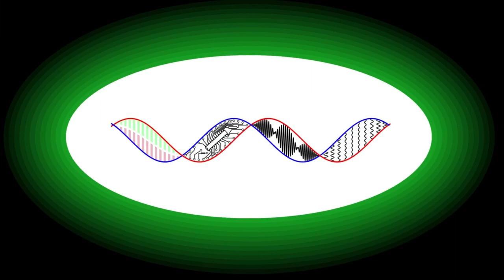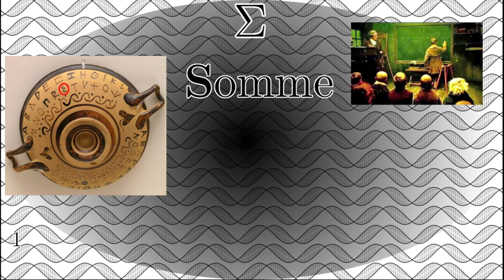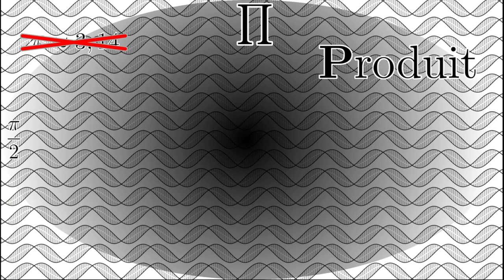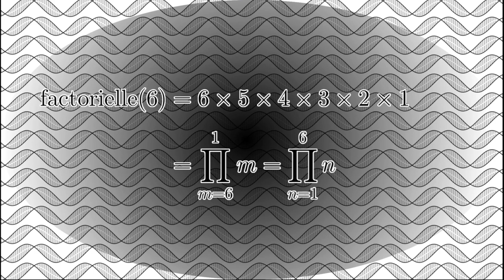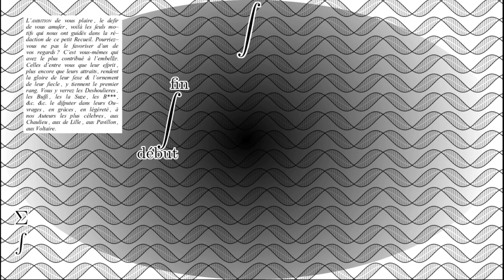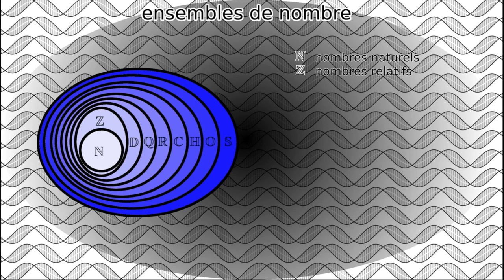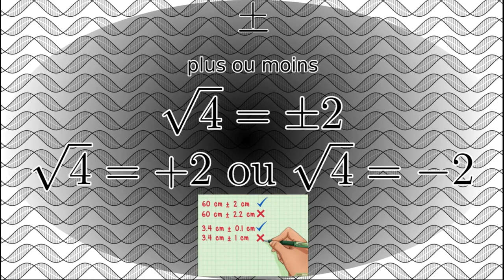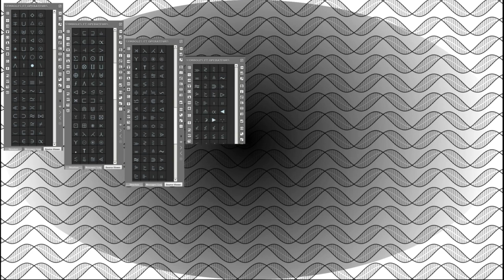D'où viennent ces 10 (autres) symboles mathématiques ?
Les mathématiques utilisent tout un tas de symboles qui sont pour certains spécifiques, et qui pour d'autres utilisent des symboles déjà existant pour leur attribuer une nouvelle signification. Mais les mathématiques sont devenus dans nos sociétés modernes indispensables, pour prédire les évolutions de la météo, de la propagation d'une maladie ou bien pour créer les effets spéciaux qui inondent les films que nous regardons.
Je vous invite donc à découvrir l'histoire derrière l'origine et la création de 10 autres symboles mathématiques.

Extraits vidéos :
Annihilation (2018)

0:00 Générique
0:19 Introduction
1:02 le lemniscate (infini)
1:48 le Sigma (la somme)
3:56 le Pi (le produit)
5:26 le point d'exclamation (factoriel)
6:06 le S allongé (intégrale)
7:31 les ensembles de nombres (N, Z, D, Q, R, C, Q, O, S)
8:28 epsilon (appartient à)
9:02 E inversé (il existe)
9:39 A à l'envers (pour tout)
10:05 plus ou moins
11:35 Outro